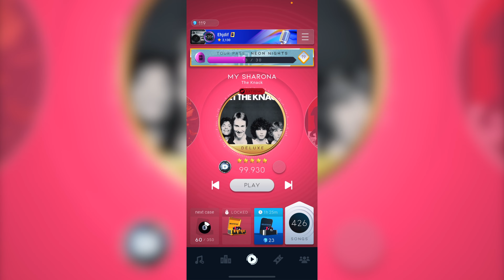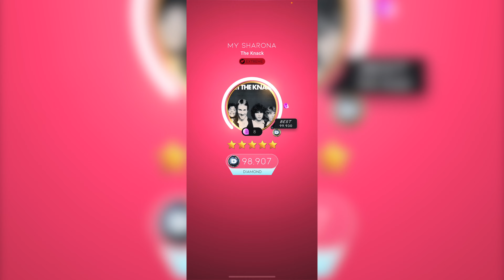[Beatstar] My Sharona – The Knack Deluxe Diamond Perfect 100000 + Taps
My Tag is: Ehjdif#1